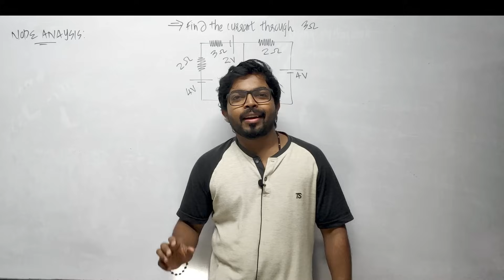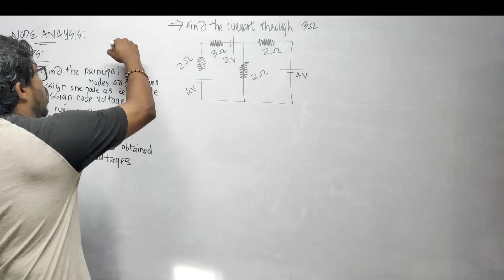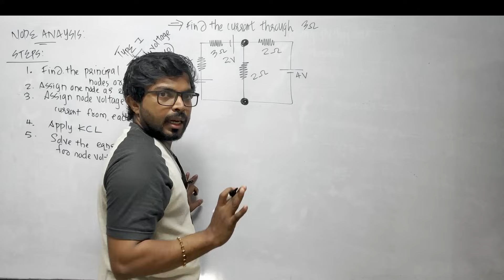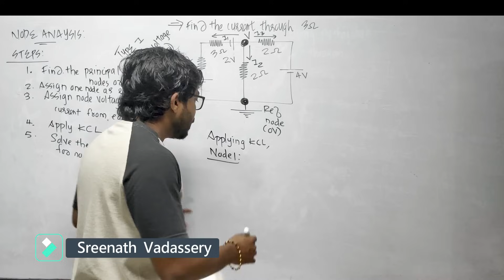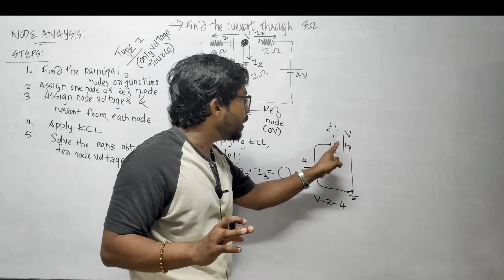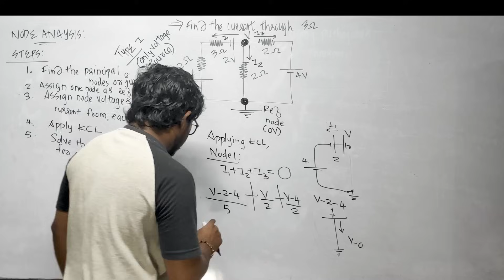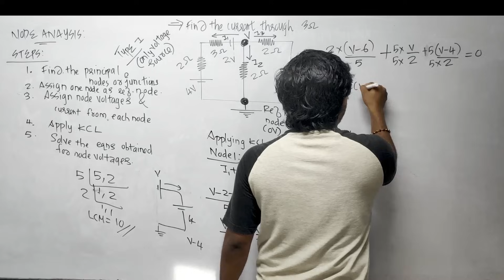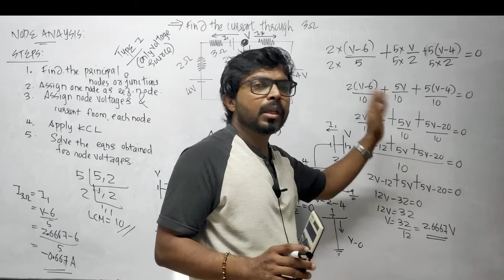KTU SEM 1 | Module 1 | Part 18| Node Analysis(Type 1) - Problem 1